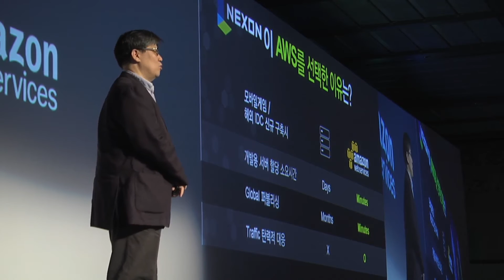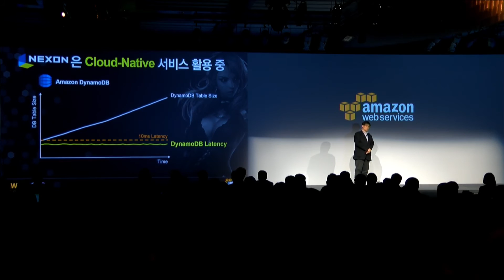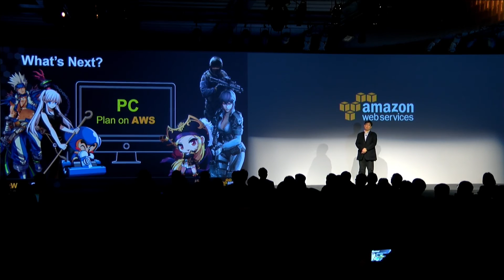AWS Cloud 2016 - 기조 연설: 넥슨 모바일 게임 개발 사례(정상원 부사장)